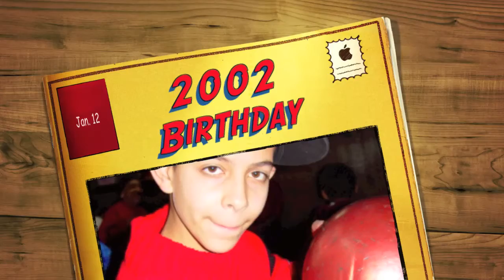2002 Birthday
Da way we waz.